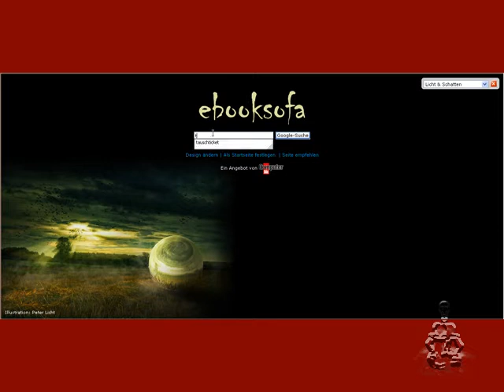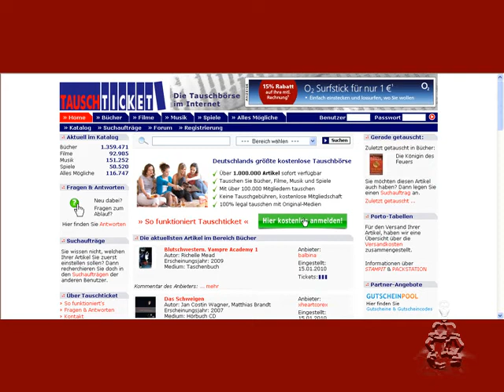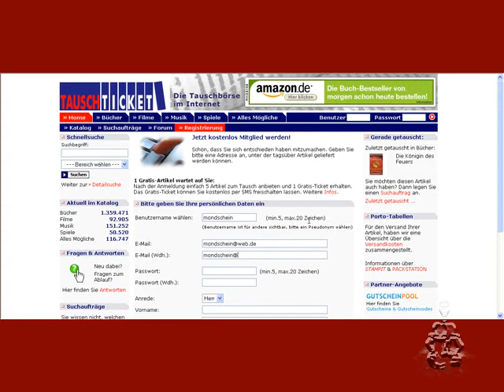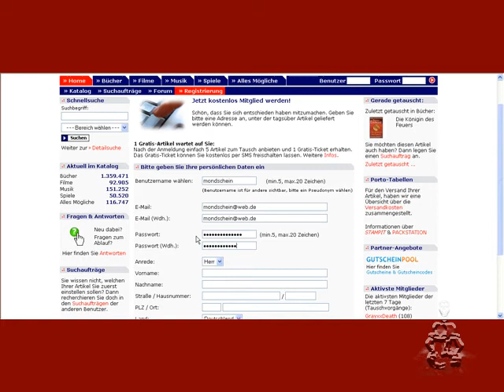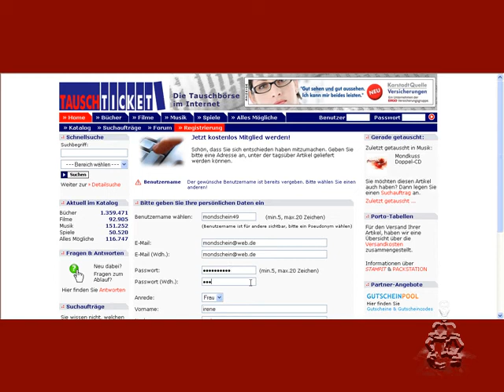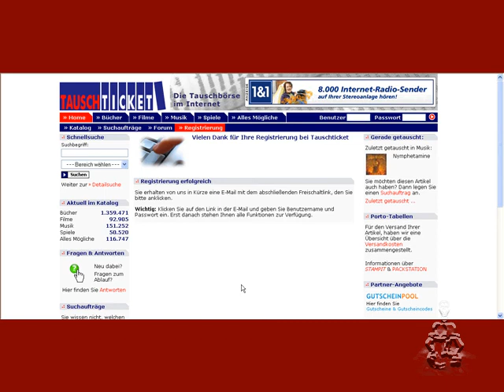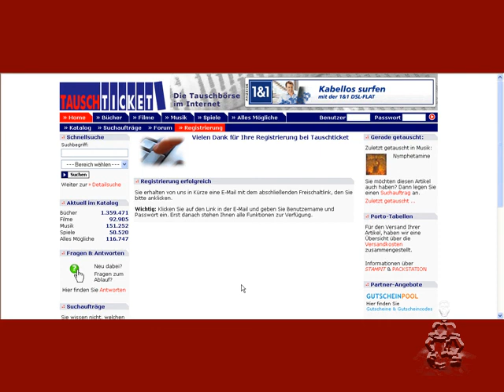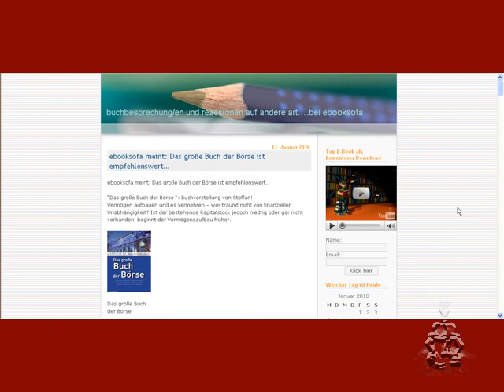TOP-TIP: Büchertausch mit Tauschticket- super Sache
Büchertausch mit Tauschticket- ebooksofa hat entdeckt,wie Sie mit viel Freude Ihre alten Romane,Taschenbücher,Krimis,Software und vieles mehr tauschen können. ebooksofa hat tauschticket entdeckt und die Teilnahme ist kostenlos. Büchertausch

ebooksofa sagt ihnen in diesem video wie sie mit freude und dazu noch kostenlos über tauschticket ihre alten bücher los werden. bei tauschticket einfach mit buchtickets wechseln. jedes verstaubte buchgeschenk mit tauschticket wechseln. büchertausch auf spassige art und weise, das meint ebooksofa und alle machen mit. anmeldung ist kostenlos. also gleich webseite besuchen und auf den button klicken. anmelden wie von ebooksofa besprochen und los geht es. also klick und vergess auch nicht dir das kostenlose ebook zu downloaden. siehe beim blog rechts oben.

Lustig funny verarschung lol Act  Privat  TV  Total  Polizei  Sex  Shop  Erotik  House  Electro  Techno-  Brüste  Busen  Titten    girl  hot  sexy Pro  Sieben  TV  Total  Stefan  Raab  Fans  lustige Tiere Autos Musik, Amateur Hip-Hop Jackson Timbaland nackt fotos gratis Oliver  Pocher  Harald  Schmidt  The  Next  Uri  Geller  Show  Beste  Bohlen Sprüche GNTM DSDS Casting 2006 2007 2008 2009 Staffel  Kandidaten  porno Recall  witzig  Finale ficken  Superstar  Webcam  Julia  Sexy  entlarvt   betrug  Trick  zweite  Fußball Bundesliga erste Bundesliga FC Bayern Schalke Werder Dortmund HSV  Deutschland  verarsche  Show   lustige Tiere  funny  lachen  comedy  Spaß   wow  Musik  heidi  klum  germay  top  model    Sport  Tore  lustigsten  Zusammenfassung  BMW YouTube Google Porsche  ebay Lustig funny verarschung lol Act  Privat  TV  Total  Polizei  Sex  Shop  Erotik  House  Electro  Techno-  Brüste  Busen  Titten    girl  hot  sexy Pro  Sieben  TV  Total  Stefan  Raab  Fans  lustige Tiere Autos Musik, Amateur Hip-Hop Jackson Timbaland nackt fotos gratis Oliver  Pocher  Harald  Schmidt  The  Next  Uri  Geller  Show  Beste  Bohlen Sprüche GNTM DSDS Casting 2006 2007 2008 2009 Staffel  Kandidaten  porno Recall  witzig  Finale ficken  Superstar  Webcam  Julia  Sexy  entlarvt   betrug  Trick  zweite  Fußball Bundesliga erste Bundesliga FC Bayern Schalke Werder Dortmund HSV  Deutschland  verarsche  Show   lustige Tiere  funny  lachen  comedy  Spaß   wow  Musik  heidi  klum  germay  top  model    Sport  Tore  lustigsten  Zusammenfassung  BMW YouTube Google Porsche  ebay tauschticket,ebooksofa,bücher,büchertausch,buchgeschenk,buchwechsel,tickets,buchticket,Lustig funny witzig Verarschung sexy Tiere Autos Musik